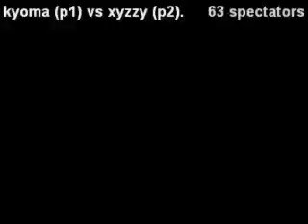[GGPO KOF 2002] kyoma vs xyzzy (2)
ggpo